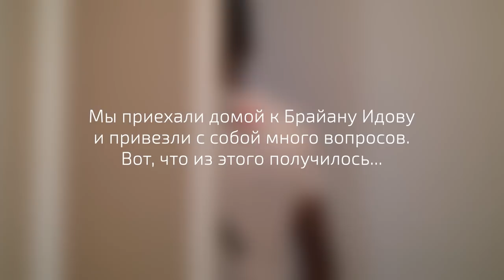Идову – о Месси и Роналду, Губине и Децле и играх 90-х // Личное дело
Представляем вам новую рубрику – «Личное дело». Первым гостем стал новобранец «Локо» Брайан Идову.

Защитник пригласил нас домой и в течение нескольких часов рассказывал о себе: кэпсы в школе, футбол во дворе до темна, пиво на стадионе, родители, мультфильмы, музыка, звёздная болезнь, Роналду, Месси и многое другое.